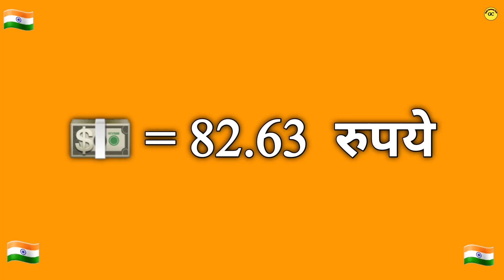Saudi riyal Exchange Rate Today | Today Riyal Rate in Pakistan | Saudi Riyal Rate in India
Today Riyal Rate in PKR Rupees
Saudi Riyal Rate in Pakistan
Riyal ka rate aaj kai ha
riyal rate
aaj ka riyal rate kya ha